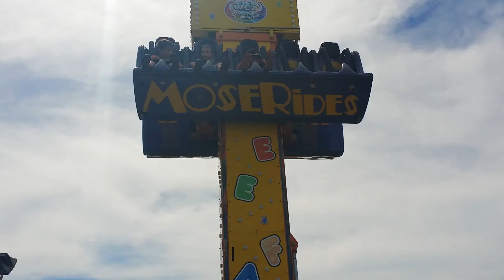October 10, 2016(204)